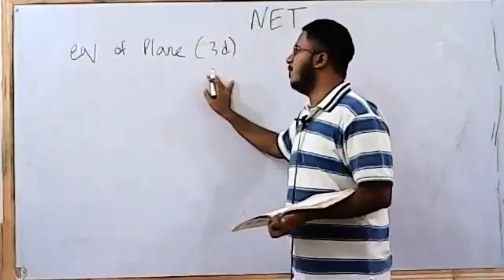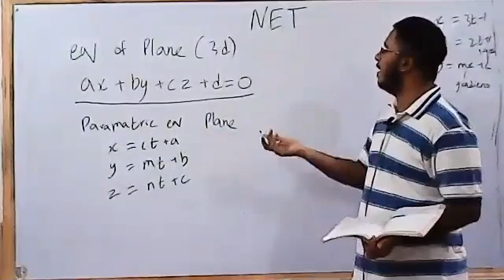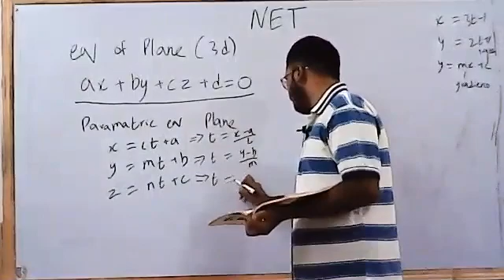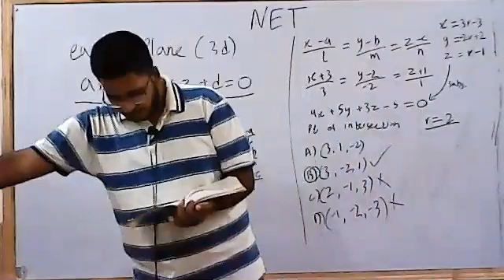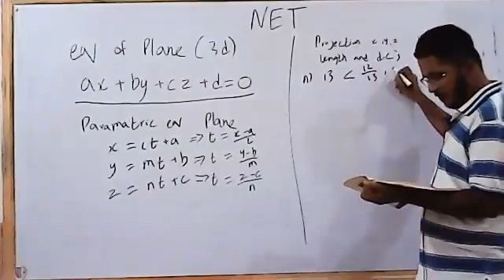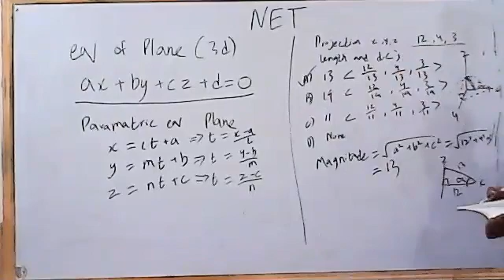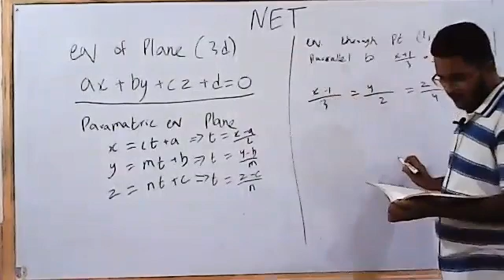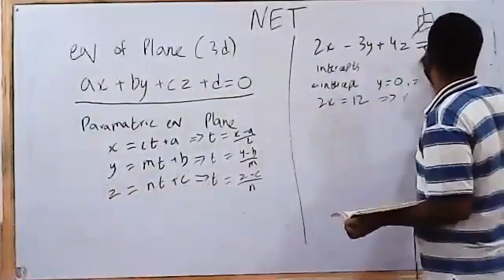20/07 MON NET A2